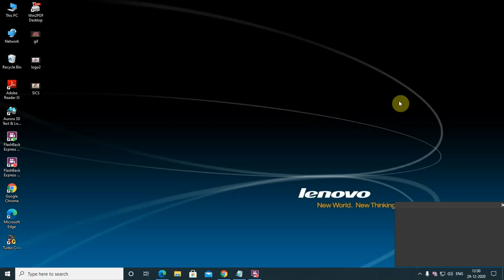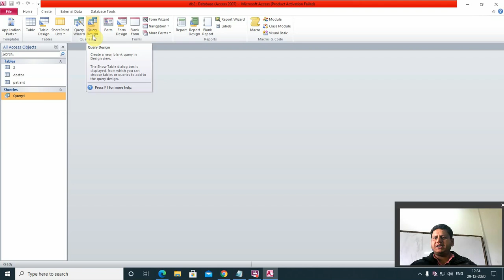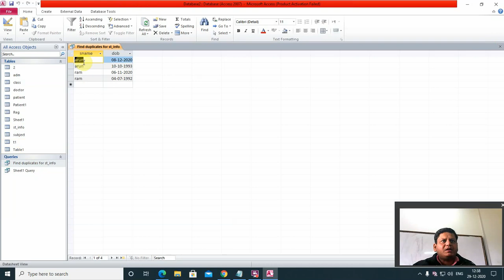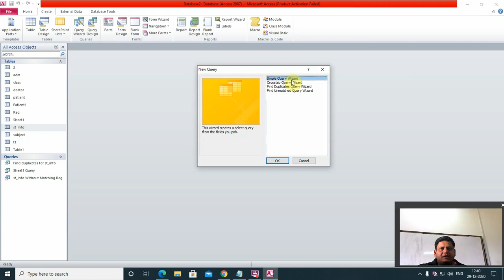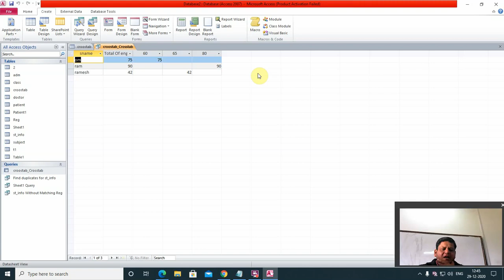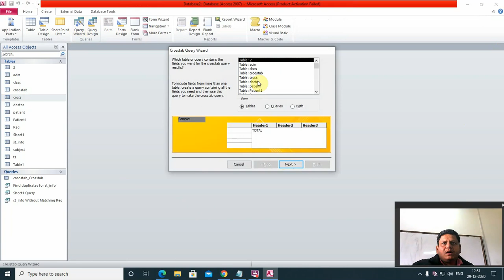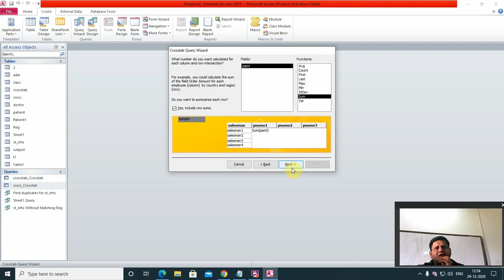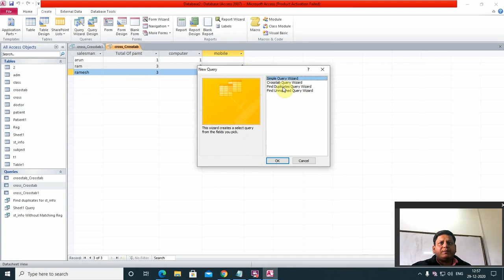Simple And Wizard Query Create Crosstab Query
3b.Com(CA)/1PGDCA/1DCA MS-Access